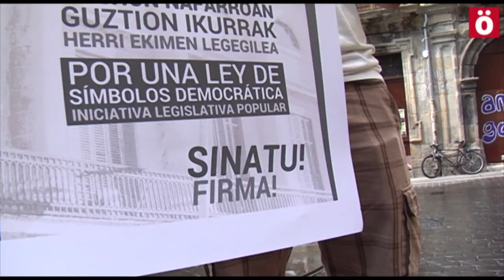Por una Ley de Simbolos que respete la pluralidad de Nafarroa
La iniciativa legislativa popular "Guztion Nafarroan Guztion ikurrak" colocará las primeras mesas de recogida de firmas en la manifestación del Aberri Eguna el próximo domingo en Iruñea.